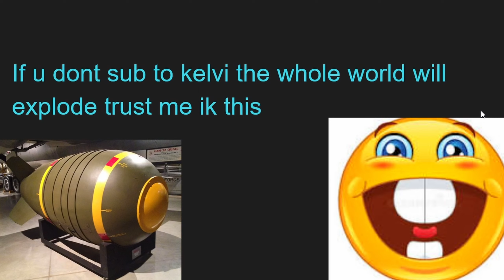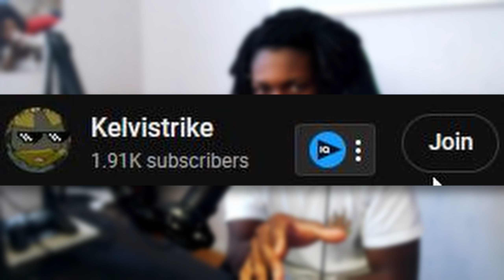Can People on DISCORD Really COOK?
LET HIM COOK🗣️🔥

Intro - 0:00

Start - 1:17